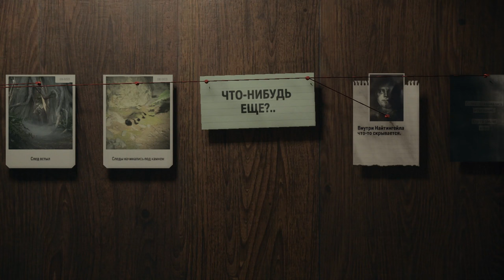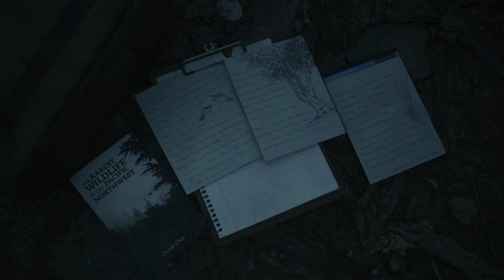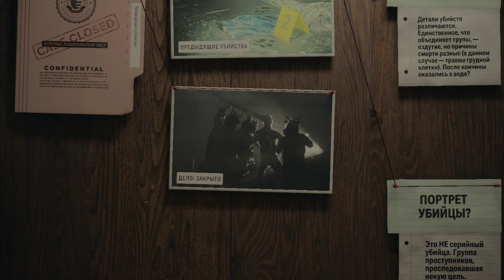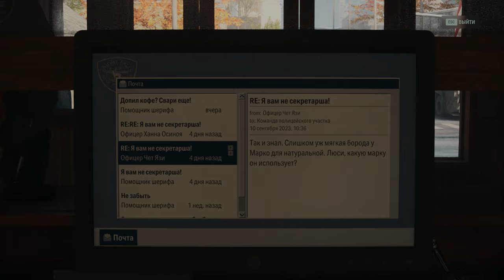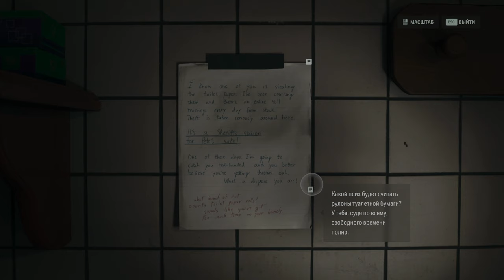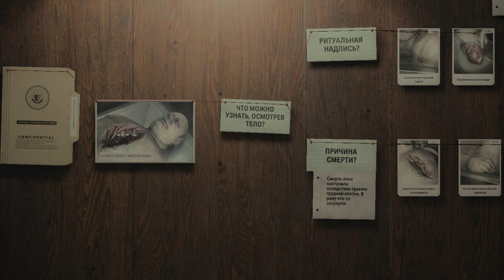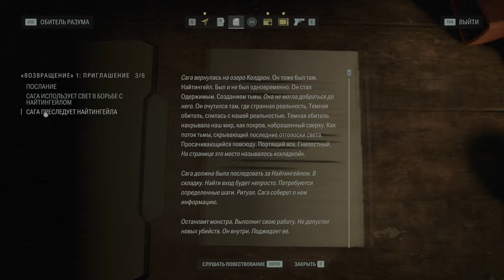ÜRƏKSİZ ADAM | Alan Wake 2 #2